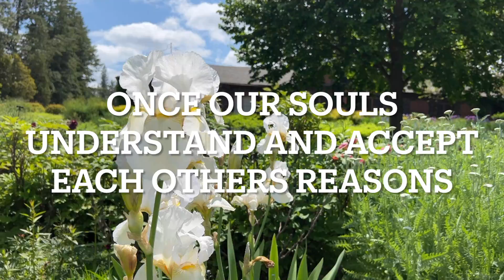Court of Atonement Introduction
The Court of Atonement is a Spiritual process that resolves conflicts and restores peace.